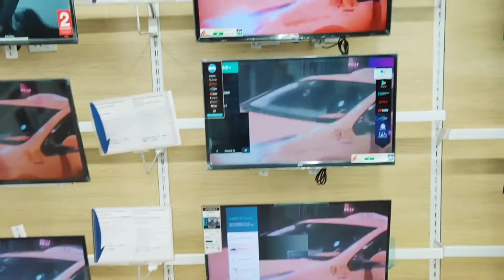New LED Full HD | Home Theater | Vishal Mega Mart Shopping Mall | Smart LED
I hope you enjoy this Videos,
Please let us Know your suggestion...